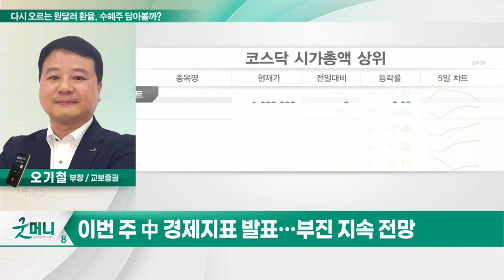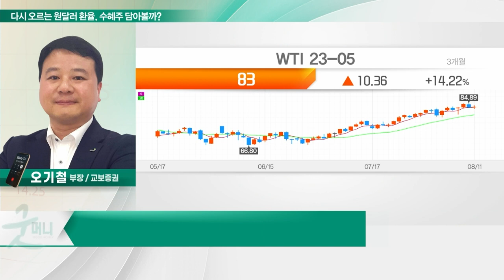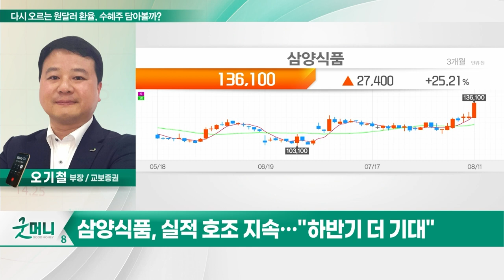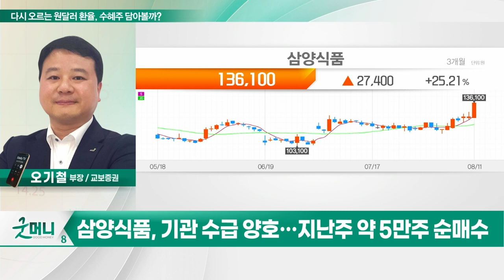삼양식품(003230)... 다시 오르는 원달러 환율, 수혜주 담아볼까?_투자 인사이트 (20230814)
Q. 다시 오르는 원달러 환율, 수혜주 담아볼까?

- 실적 호조 지속… "하반기 더 기대"
- 매출의 70%가 해외에서 발생
- 우호적인 환율로 실적 기대감
- 소맥 가격 하락 및 안정적인 투입 원가 흐름
- 기관 수급 양호… 지난주 약 5만주 순매수